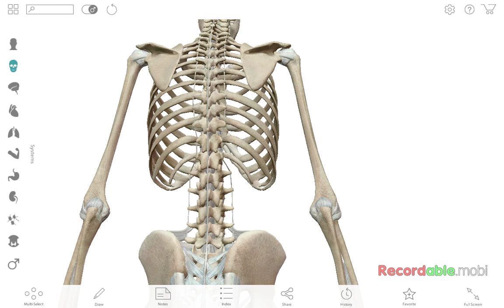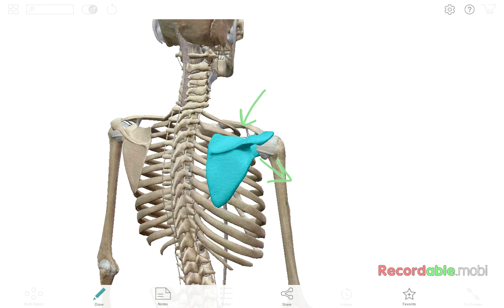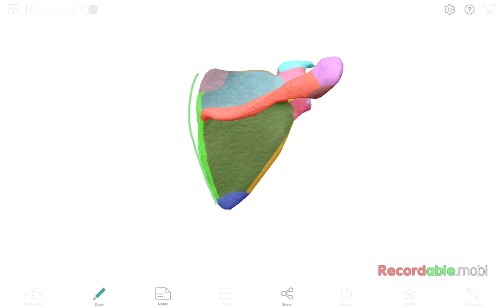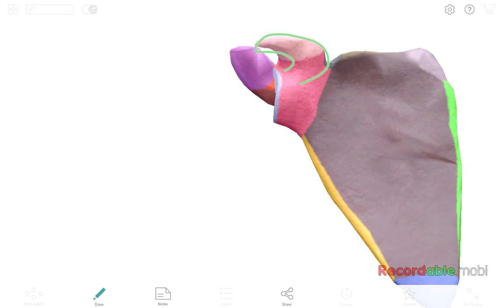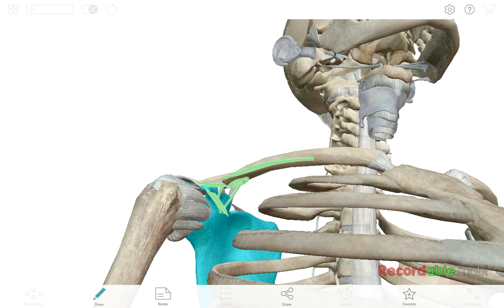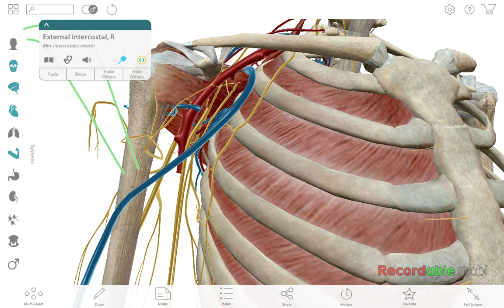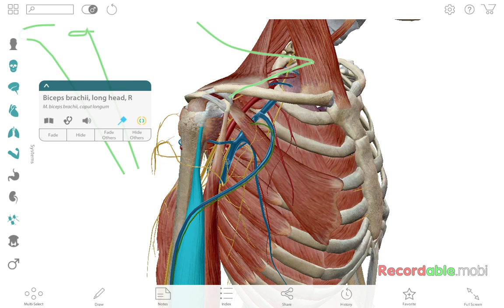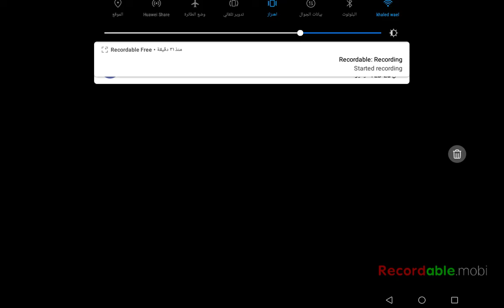Anatomy of the scapula